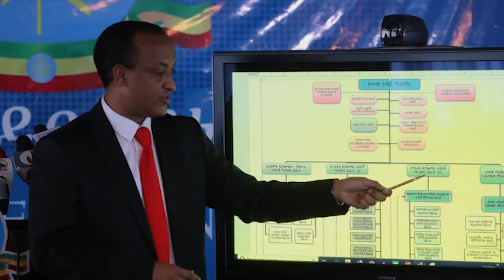DAAWO QODDOBADA WARARKA STARTV BY MAXAMED FAARAX BILE